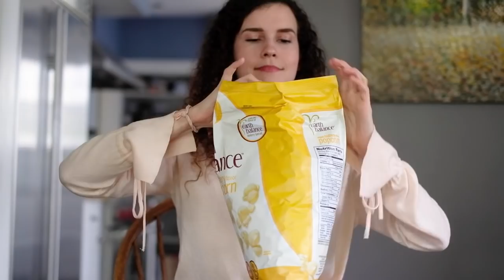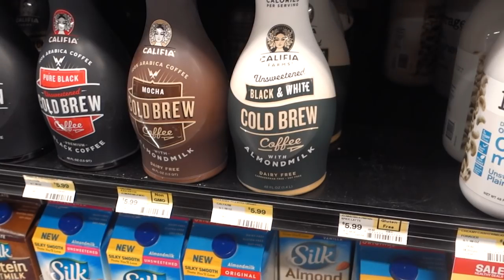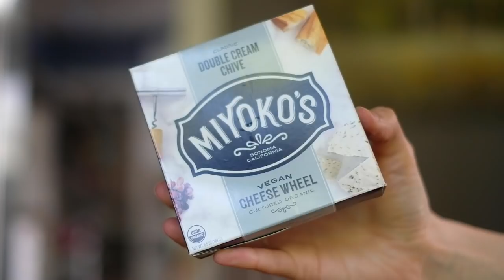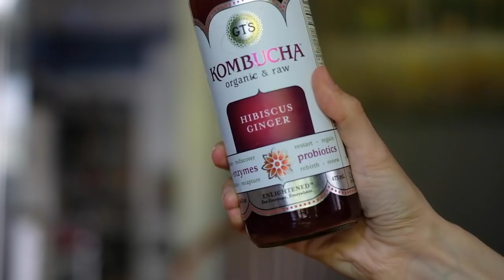VEGAN FOOD HAUL USA - vegan in Amerika | heylilahey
Vegan in den USA - was es wohl hier im Supermarkt & Co. an veganen Produkten gibt? In einem kleinen Haul zeige ich euch, was wir so Veganes hier eingekauft haben.

Mein Instagram-Kanal Ich würde mich über euer Follow freuen!

Mein Blogpost mit euren Fragen und meinen Antworten zur veganen Ernährung

Da ich gerade mit meinem Verlobten seine Familie und Freunde in den USA besuche, dachte ich, ich zeige euch, was wir hier so an veganen Lebensmitteln in den USA bisher gekauft haben.

Von veganem Käse bis hin zu super leckerer Macadamia Milch sind sehr viele verschiedene Produkte dabei!

Da wir hier noch länger sind, wollte ich fragen, ob euch ein Teil 2 interessiert? Also ein weiterer veganer Food Haul aus den USA mit anderen Produkten?

Falls ihr noch andere Video Ideen aus den USA habt, lasst es mich gerne wissen!

Da ich oft danach gefragt werde, verlinke ich unter Videos nun auch meine Fair-Fashion-Shopping-Tipps sowie ein paar Antworten zu FAQs

Vlogs filme ich immer mit (meine ist schon etwas älter, das neuste Modell
Sit-Down-Videos filme ich mit (ist eine Vollformat, nicht wirklich nötig für Videos)
Meine Lichtboxen
Ich bearbeite meine Videos mit Adobe Premiere

Auf meinem Kanal dreht es sich hauptsächlich um die Themen Beauty, Naturkosmetik, vegan Food, Beauty-Tutorials, Haulternatives, DIYs, Fair Fashion, Ethical Fashion, Second Hand und vieles mehr! Letztes Jahr war ich außerdem auf Weltreise und dazu gibt eine ganze Playlist und es kommen auch noch ein paar Videos dazu! Außerdem liebe ich es zu vloggen, so dass auch zwischendurch mal Vlogs aus meinem Alltag kommen. Hinterlasst mir einen Kommentar, falls ihr euch ein spezielles Video wünscht!